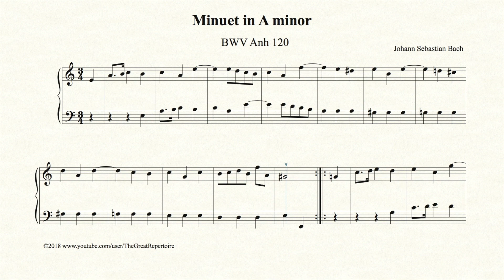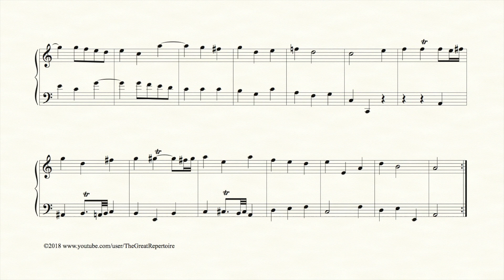Bach, Minuet in A minor, BWV Anh 120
Bach, Minuet in A minor, BWV Anh 120, Piano

Notebooks for Anna Magdalena Bach